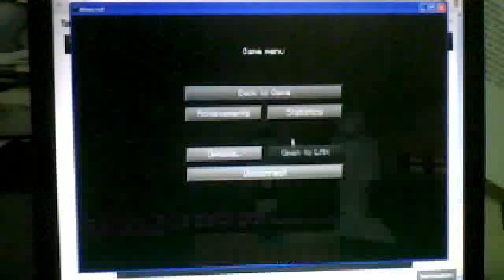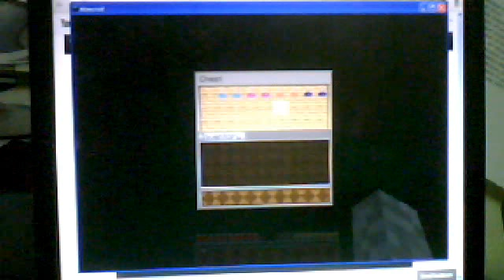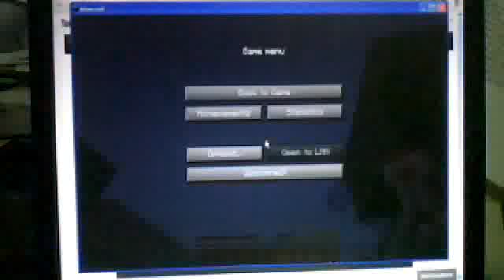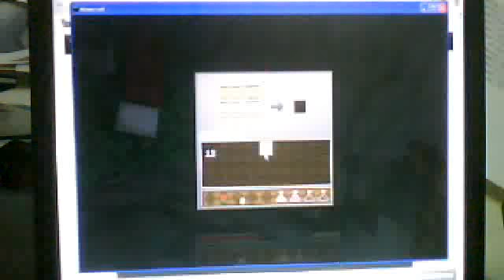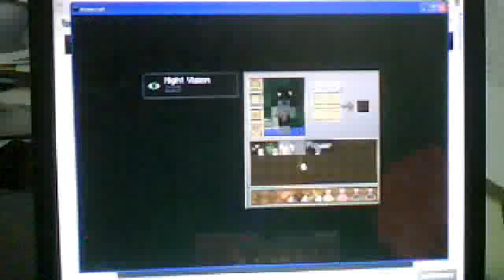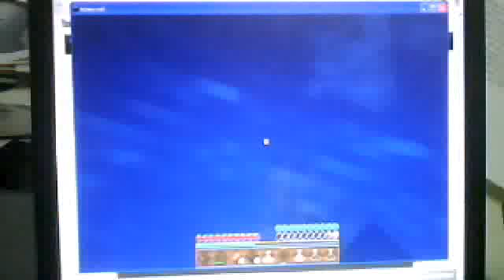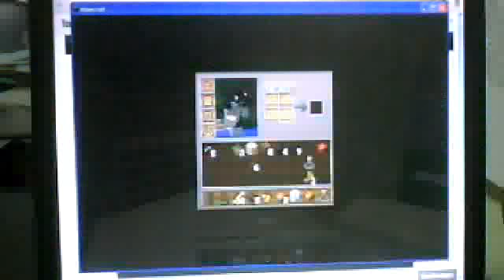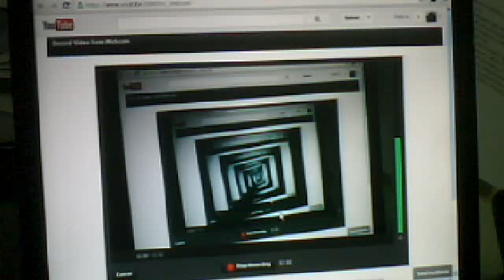The Wolf Sisters Season 1 Episode 1 "Appiearing items?"